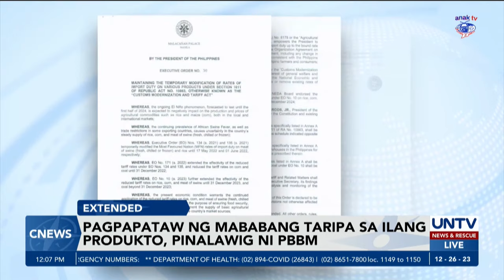PBBM, pinalawig ang pagpapataw ng mababang taripa sa ilang produkto hanggang Dec. 2024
Naglabas ng Executive Order si Pangulong Ferdinand Marcos Jr. ukol sa pagpapalawig sa ipinapataw na mababang import duty tax sa ilang produkto.

Anu-anong mga produkto ang sakop sa mga pinatawan ng mababang taripa at hanggang kailan ito epektibo?